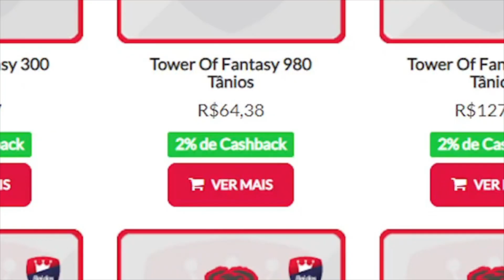GASTEI TODOS OS GOLD PELO TI ANGOLANO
350 GOLD NUCLEOS SUMMONS TOWER OF FANTASY

TMJ MEU POVO!

SEGURA O DESCONTE E A VIDA SEM LAG
Compre Créditos no TOF e outros games com DESCONTO No Parceiro do Canal: